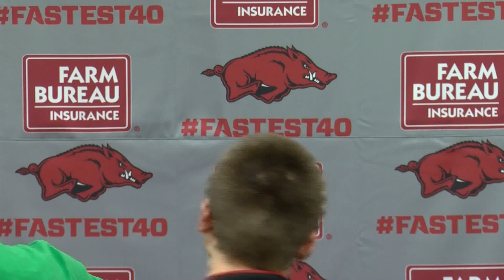Fresno State Head Coach Rodney Terry Presser Following Loss to Arkansas